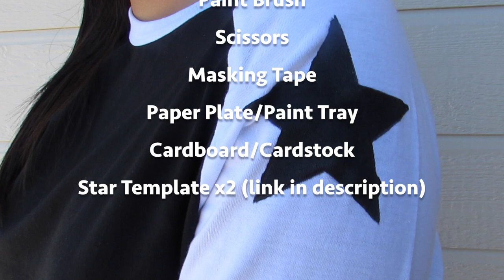DIY: Luke Hemmings - Star Raglan Tee Tutorial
5 Seconds of Summer's Luke Hemmings’s star sleeves raglan tee tutorial, part of a DIY series for 5SOS Style Guide.

- OPEN UP FOR INFORMATION -

SUPPLIES / LINKS

SUPPLIES NEEDED:
Raglan Baseball T-Shirt - Got mine on Ebay, Luke's is from American Apparel
Fabric Paint (Matte) - Tulip Soft Fabric Paint 1oz Bottle
Paint Brush
Scissors
Masking Tape
Paper Plate/Paint Tray
Cardboard/Cardstock

*NOTE: If you want to make the star a different size, above is an image of one star, resize it any size you want on Photoshop or Microsoft Word and duplicate the image to your liking.*

MUSIC USED

Broke For Free - “The Gold Lining”
Broke For Free - “Budding”

Tag 5sosstyleguide on your social networks, so we can track your DIY outcomes!